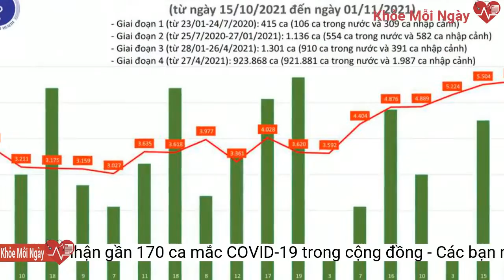Mỗi ngày, Đồng Nai ghi nhận gần 170 ca mắc COVID-19 trong cộng đồng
Theo Trung tâm Chỉ huy điều hành phòng, chống dịch COVID-19 tỉnh Đồng Nai, trong vòng một tuần qua, trung bình mỗi ngày, tỉnh ghi nhận gần 170 ca mắc trong cộng đồng. Con số này cao hơn hàng trăm lần so với các tuần trước đó.Đa số ca mắc trong cộng đồng ở Đồng Nai là người trên 18 tuổi đã được tiêm vaccine phòng COVID-19, có triệu chứng nhẹ hoặc không có triệu chứng.
Nguyên nhân ca mắc trong cộng đồng tăng cao là do nhiều người dân có tâm lý chủ quan, lơ là, không thực hiện nghiêm 5K. Không ít trường hợp ra đường nhưng không đeo khẩu trang, không giữ khoảng cách khi tiếp xúc.
Đến nay, toàn tỉnh Đồng Nai có hơn 2,6 triệu người từ 18 tuổi trở lên đã được tiêm vaccine phòng COVID-19, trong đó có trên 1,4 triệu người tiêm đủ 2 liều, đạt gần 60%. Dù hầu hết người dân trong độ tuổi ở Đồng Nai đã được tiêm vaccine, song do hiện nay tỉnh đã trở lại trạng thái "bình thường mới", nguy cơ dịch COVID-19 lây lan là rất lớn nếu người dân lơ là, chủ quan trong phòng dịch. Công an tỉnh đã chỉ đạo Công an các địa phương tăng cường kiểm tra, xử phạt trường hợp vi phạm quy định phòng, chống dịch, nhất là vi phạm quy định 5K.
Hiện trung bình mỗi ngày, Đồng Nai ghi nhận gần 700 ca mắc COVID-19, trong đó số ca phát hiện tại cộng đồng chiếm hơn 25%, còn lại là ở các khu cách ly, phong tỏa. Thời gian trước, hầu hết ca mắc trong cộng đồng chỉ xuất hiện tại một số huyện, thành phố, song những ngày gần đây, ghi nhận các ca mắc ở 11/11 huyện, thành phố của tỉnh. Ca bệnh phát hiện tại cộng đồng tập trung ở các địa phương công nghiệp phát triển, nhiều công nhân sinh sống như: thành phố Biên Hòa, các huyện Long Thành, Trảng Bom, Vĩnh Cửu. Hầu hết ổ dịch có liên quan đến người lao động tại một số doanh nghiệp lớn hoạt động trong lĩnh vực may mặc, giày da. Ngoài ra, có nhiều trường hợp chưa rõ nguồn lây.
Các cán bộ Trung tâm Y tế lấy mẫu xét nghiệm cho tiểu thương tại Đồng Nai. Ảnh tư liệu: Phạm Cường/TTXVN